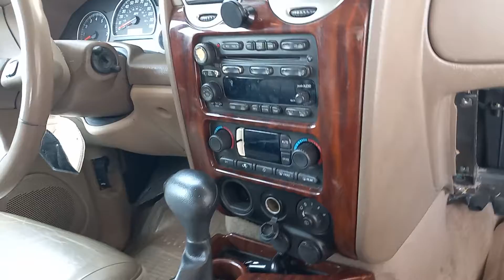18 de junio de 2022